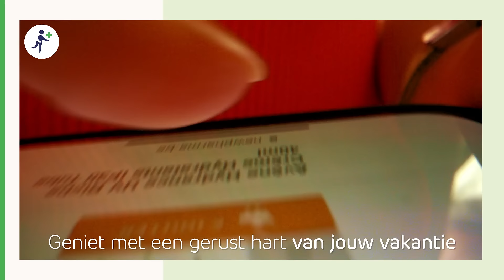Onze zonneproducten op Newpharma.be